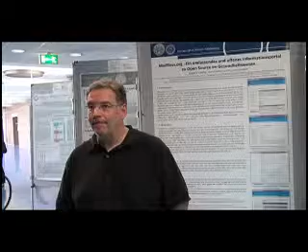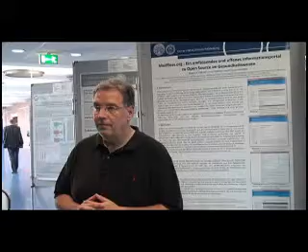Bjoern Bergh GMDS2011 IHE-D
Interview mit Interview mit Prof. Dr. Björn Bergh, CIO Universitätsklinikum Heidelberg, User Co-Chair IHE-D, aus Anlass der GMDS epi Jahrestagung 2011: Michael Reiter, Antares Computer Verlag / Krankenhaus-IT Journal